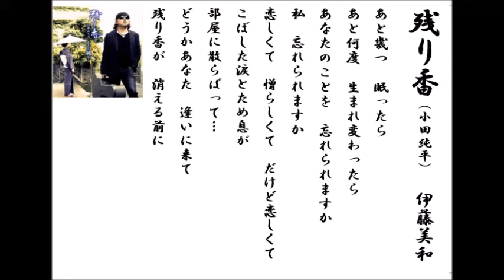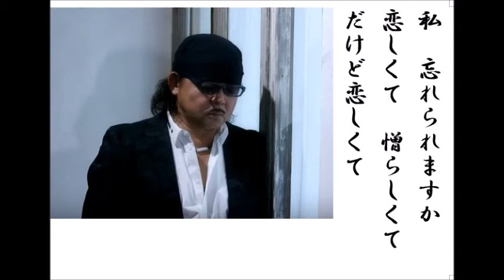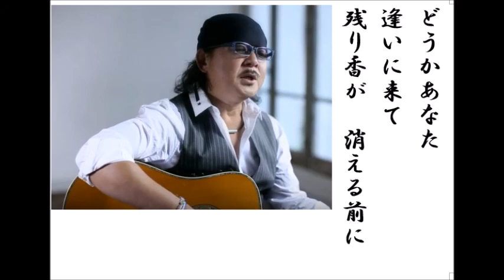詩吟・歌謡吟「残り香(小田純平)」伊藤美和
小田純平の最新歌です。月刊カラオケファン、歌の手帖、8月号より。